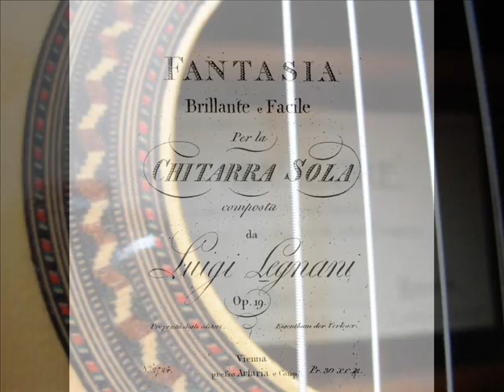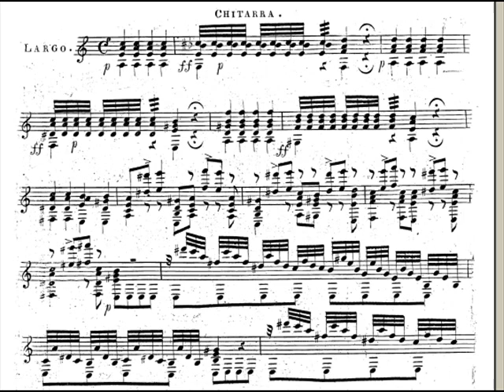FANTASIA part 2/2 Opus 19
Voici la partie 2 et fin de mon interprétation de cette fabuleuse fantaisie de Luigi Rinaldo LEGNANI (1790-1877)... Une oeuvre grandiose qui se déroule comme une pièce de théatre, avec différents tableaux et plans sonores. C'est une pièce très longue et assez virtuose sur certains passages, je vous présente donc ma modeste interprétation qui m'a demandé presque 2 mois de travail assidû... voici la partie 2/2 , le clip vidéo durant 13 minutes, j'ai dû séparer en deux la bande son du clip vidéo.